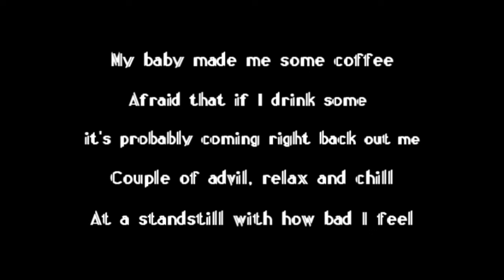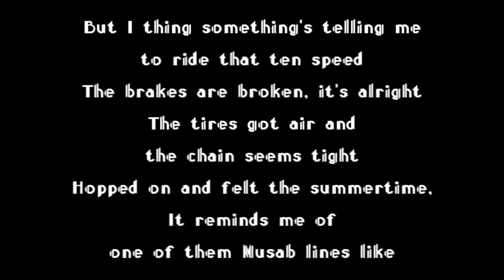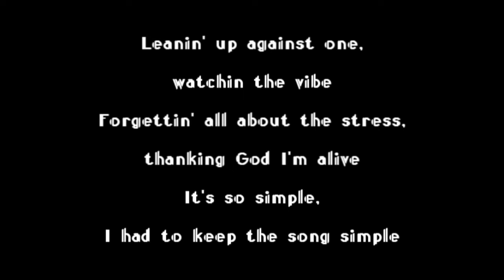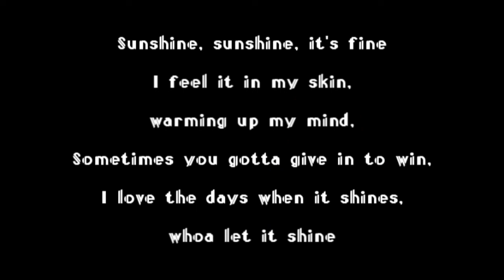Sunshine - Atmosphere with lyrics by LeeringLyrics